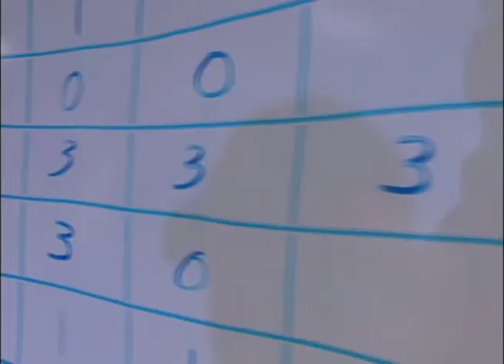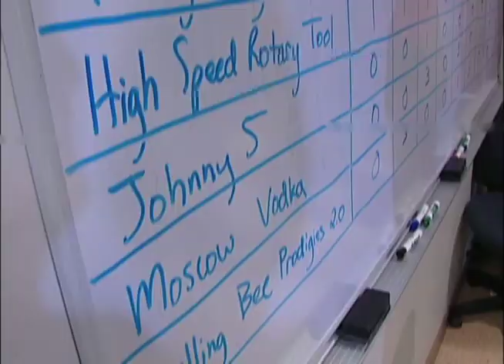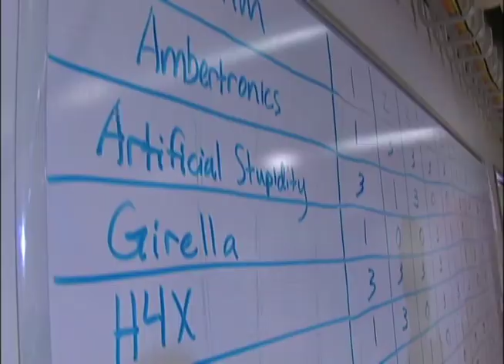When robots attack!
Whether designing, building or programming, these KU students have a single goal: to create a stronger, faster and smarter robot that can defeat those made by their classmates.